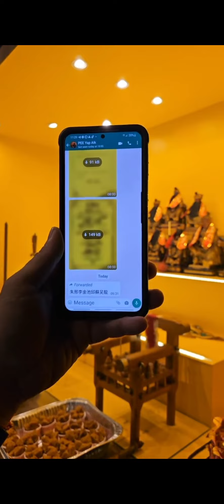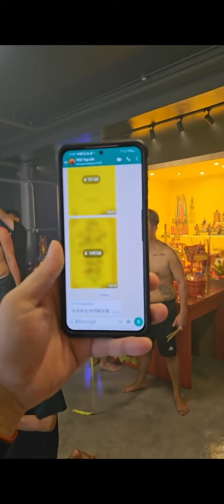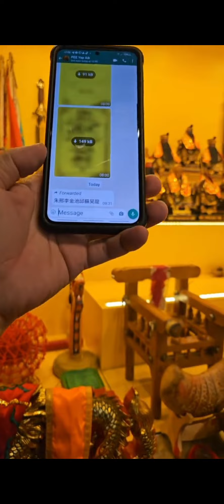七少TikTok直播 威靈府一往无前迁新址 九王府大人起乩过程独具一格，气宇非凡.